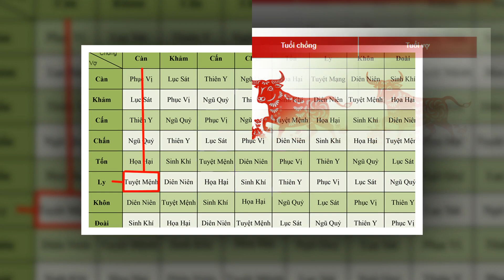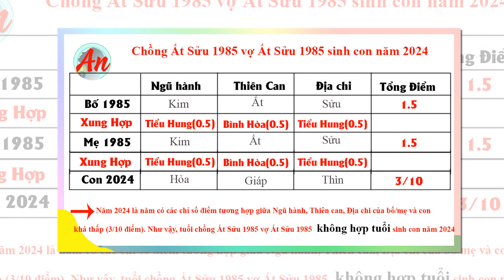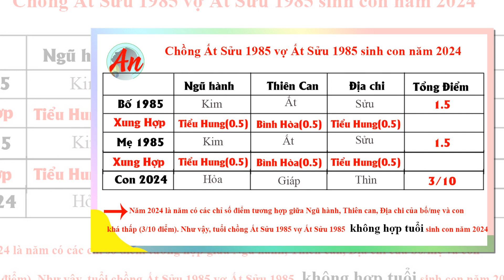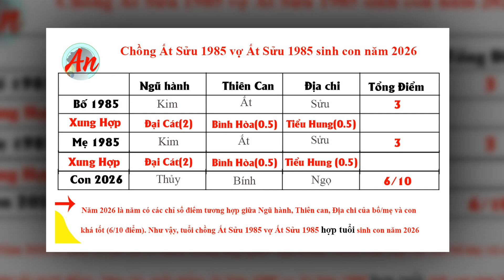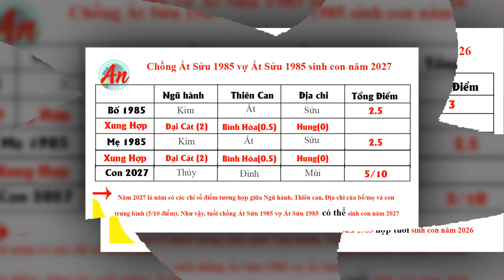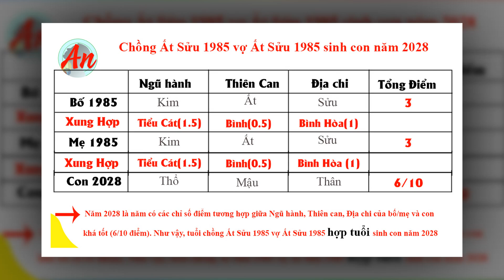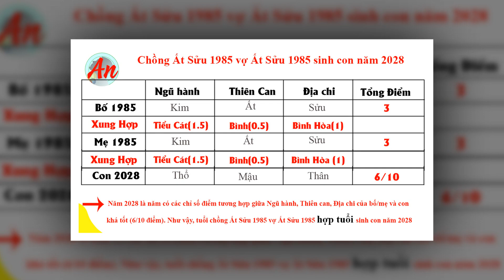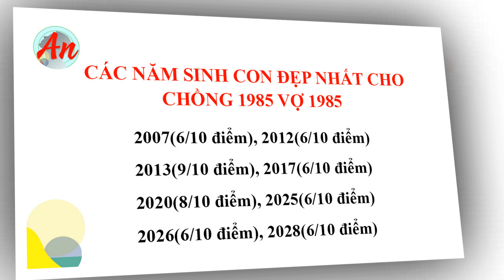Ất Sửu 1985 Sinh Con Năm Nào Để Hoá Giải Những Xung Khắc Trong Gia Đình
Thông tin tài trợ :
- Chủ tài khoản : Nguyễn Thị Chi
Mọi tư vấn xin nhắn tin tới Zalo ( Không gọi điện) : 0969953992